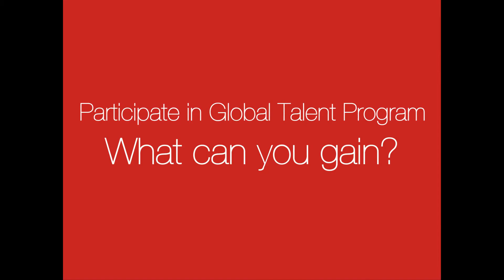AIESEC HCMC - Global Talent Program 2014